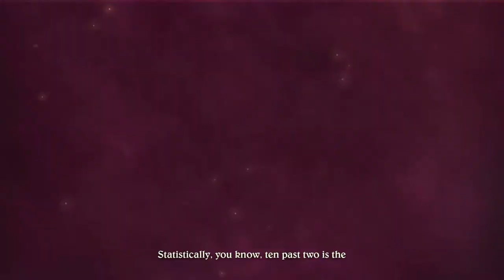ALICE IN WONDERLAND (ATTRACTION)- Ep 5: Disneyland Adventures 100% COMPLETION |Flyinnn Hawaiiannn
Disneyland Adventures Episode 5: Alice in Wonderland 100% Completion Walkthrough
Today we will be completing, Alice in Wonderland attraction.
This is a brand new channel. I've never done a gaming channel before. I hope you enjoy the video. I plan on releasing new content every, Monday, Wednesday and Friday, until the completion of 100% of the game.